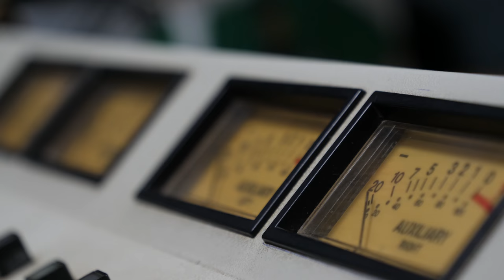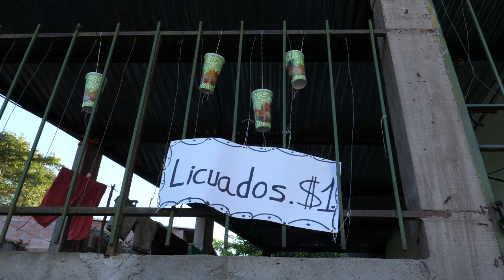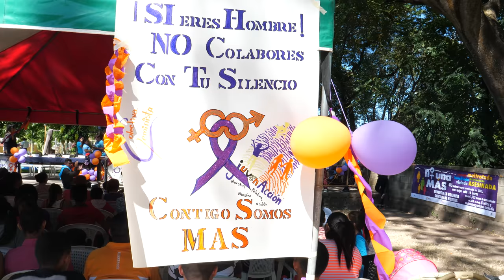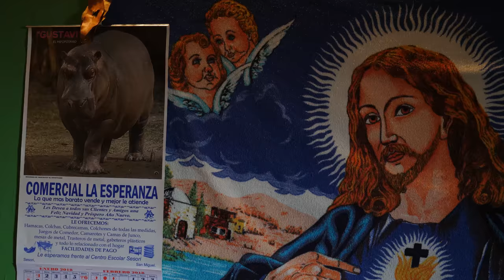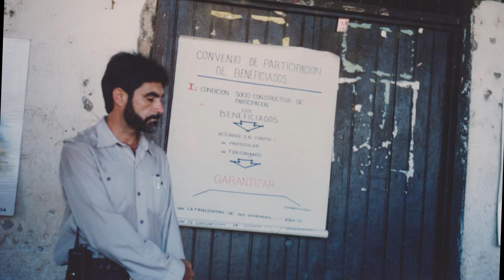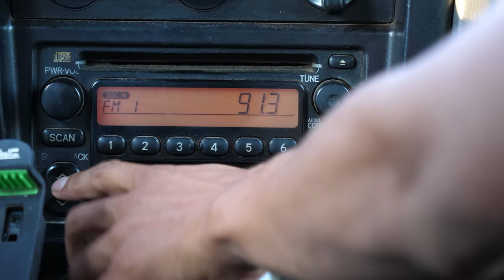Radio Television Izcanal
RTV Izcanal es una emisora de radio y TV comunitaria asentada en Nueva Granada, El Salvador. Agareso trabaja con ella desde 2016 con el objetivo de apoyar en su fortalecimiento como medio comunitario y en formación específica para sus comunicadores/as. Este vídeo fue realizado por voluntariado de Agareso en diciembre de 2017 con el afán de poner en valor la importancia de que existan medios de comunicación de y para las comunidades.